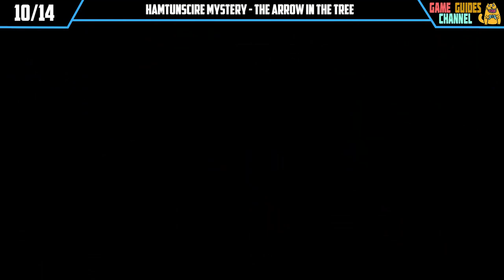Hamtunscire All Mysteries Locations Assassin’s Creed Valhalla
This video shows where to find Assassin’s Creed Valhalla Hamtunscire all mysteries. All Hamtunscire mysteries locations Assassin’s Creed Valhalla. Follow this video to find all 14 mysteries in Hamtunscire Assassin’s Creed Valhalla.

Timestamps:

00:00 - Channel Intro,
00:07 - Treasure Of Britain,
02:13 - Fly Agaric,
03:48 - Standing Stones,
04:28 - The Devil Has All The Best Tunes,
07:33 - Splitting Hares,
09:06 - We Are All Monsters,
10:45 - Treasure Of Britain,
13:19 - Flyting (Fenn The Wistful),
15:40 - Cairn,
17:42 - The Arrow In The Tree,
20:25 - Standing Stones,
21:16 - Saint Faith,
22:48 - Legendary Animal (Elder Lynx & Young Lynx),
26:44 - Animus Anomaly.